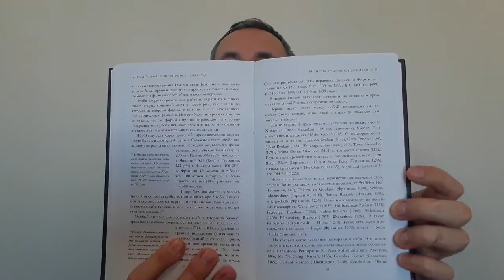Империум: руководство по созданию фамильного дела | Виталий Трофимов-Трофимов | Обзор и отзыв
В "Фамилии..." автор поведал нам о том, как основать собственную династию, а в "Империуме" рассказывает о том, как основать своё фамильное дело, чтобы оно просуществовало более 300 лет и было унаследовано не единожды.

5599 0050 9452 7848